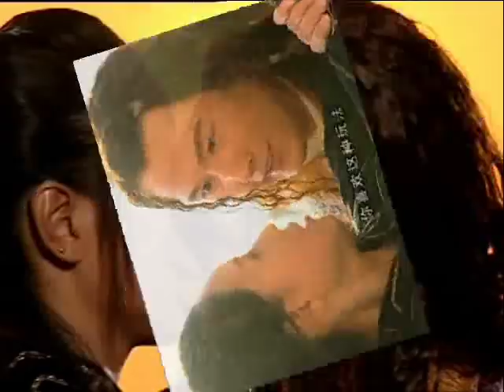Montage of An Lushan & Die Ther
This a montage to the characters that LXY and Kathy Chow played in Yuen 8 and their love story.